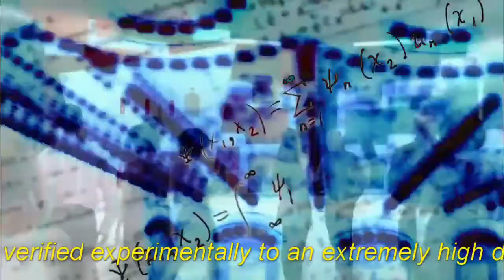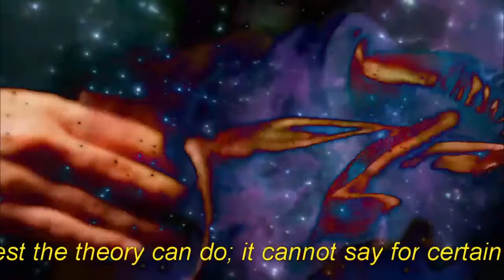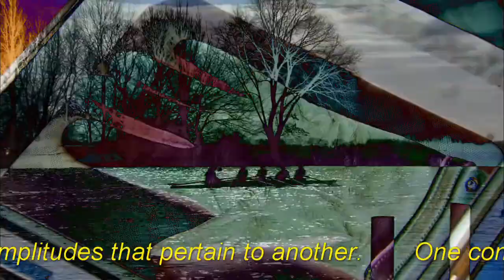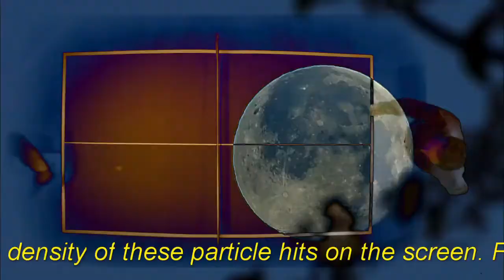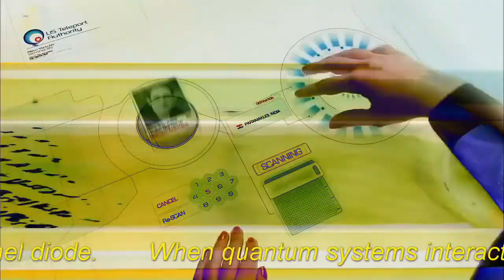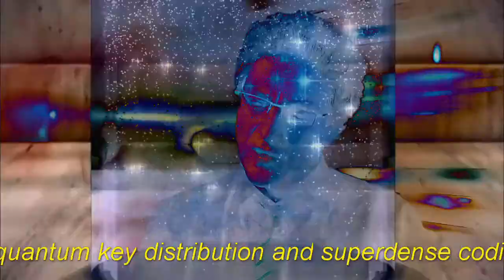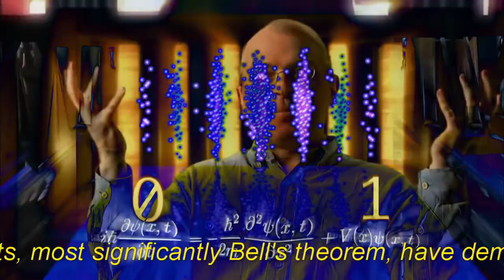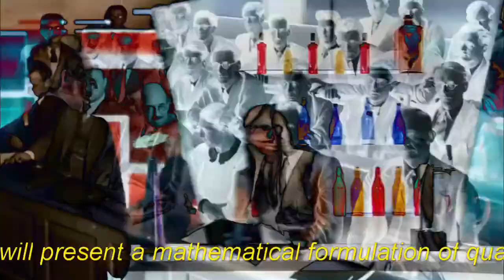QuantumZone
one has to the art of mastering data in this century
then beyond data everything else is art and through
experimenting and improvising are the paths to mastery.